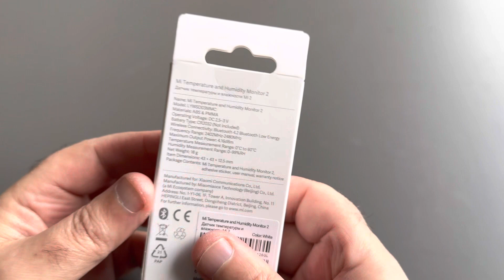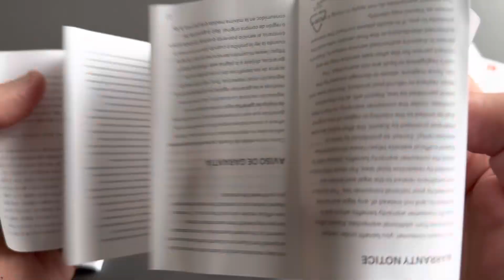Xiaomi Mi Smart Temperature And Humidity Monitor 2 Unboxing / Battery Installation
Xiaomi Mi Smart Temperature & Humidity Monitor 2 Unboxing and how to install battery.

Mi Smart Temperature & Humidity Monitor 2

*Battery Type: CR2032*